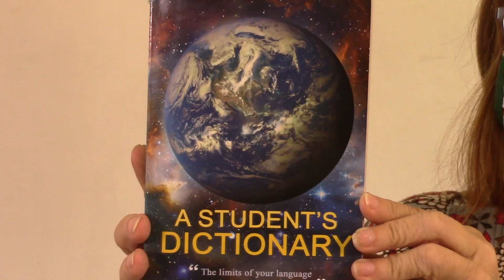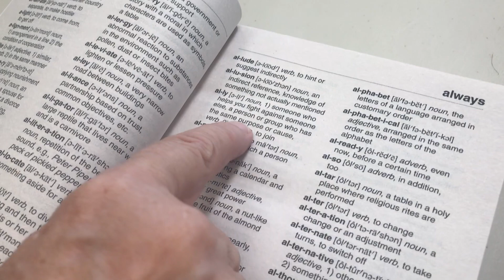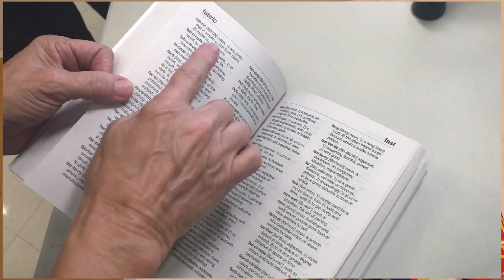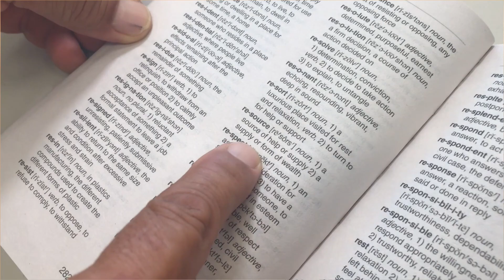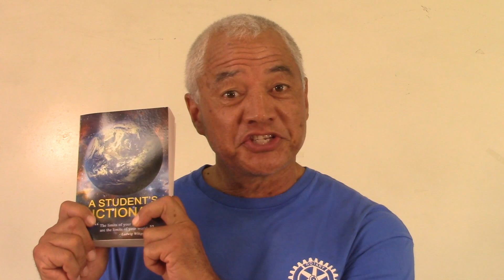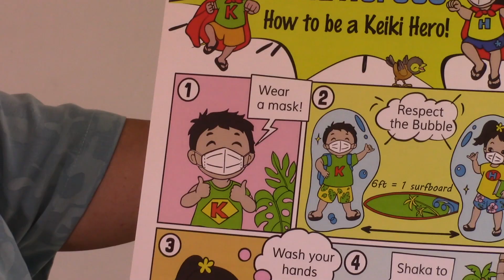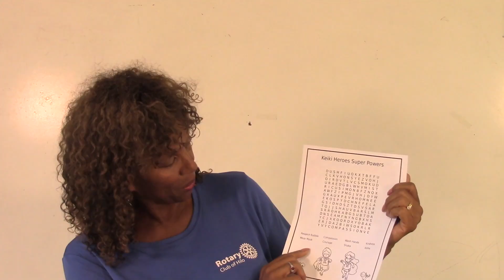Dictionary Presentation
This is the corrected dictionary presentation.